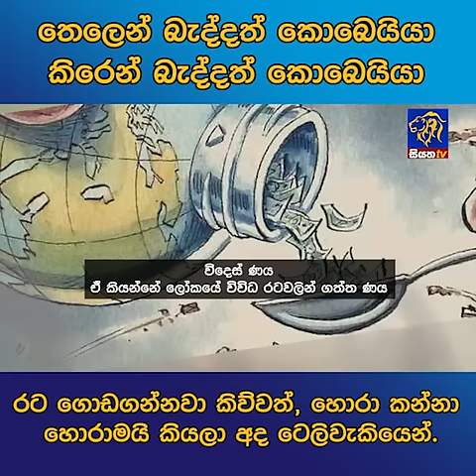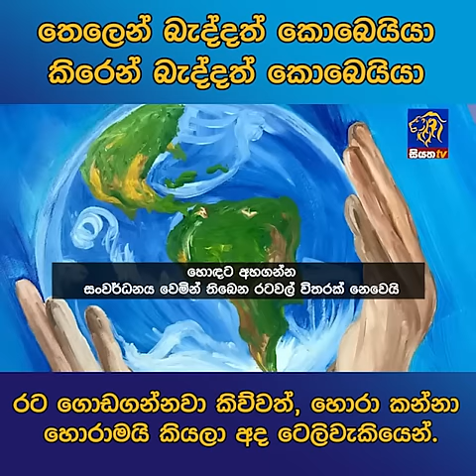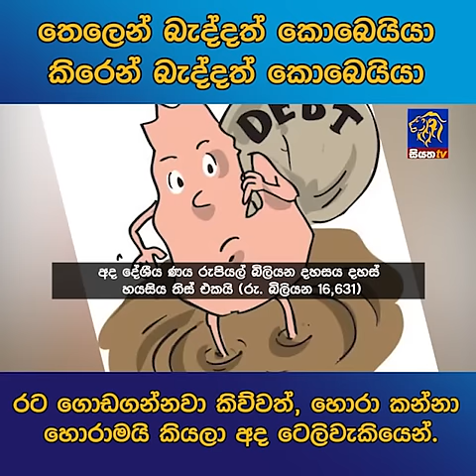තෙලෙන් බැද්දත් කොබෙයියා කිරෙන් බැද්දත් කොබෙයියා රට ගොඩගන්නවා කිව්වත්, හොරා කන්නා හොරාමයි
තෙලෙන් බැද්දත් කොබෙයියා කිරෙන් බැද්දත් කොබෙයියා රට ගොඩගන්නවා කිව්වත්, හොරා කන්නා හොරාමයි කියලා අද ටෙලිවැකියෙන්